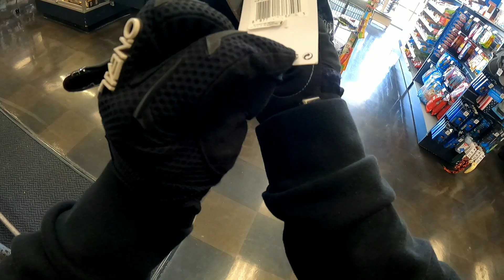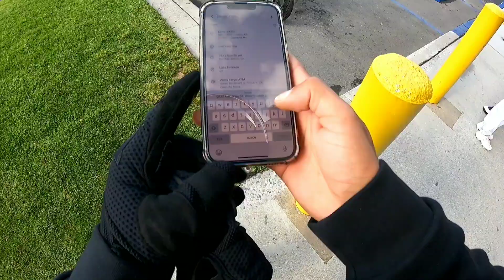I NEED NEW MOTORCYCLE GLOVES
VIDEO PUBLISHED MAY 18TH 2023

GO FOLLOW MY NEW INSTAGRAM ACCOUNT @LIFE_WITH_THE_VARGAS_FAMILY